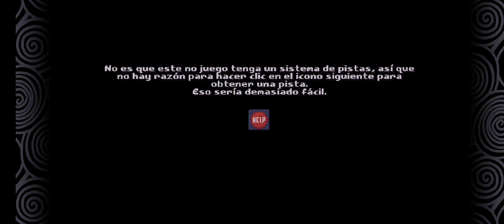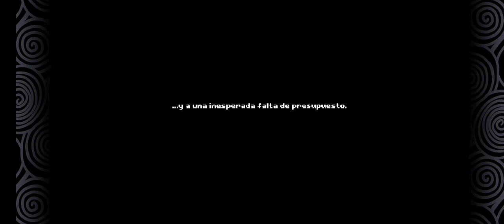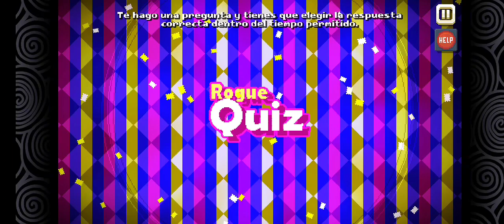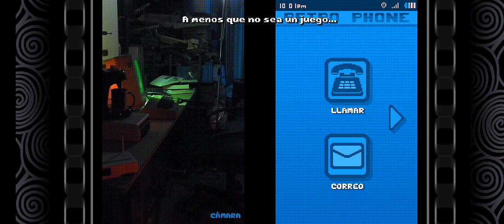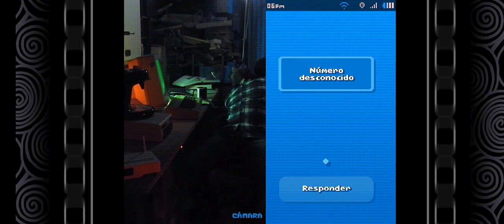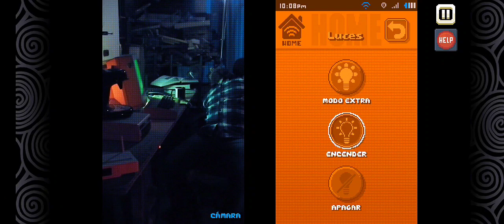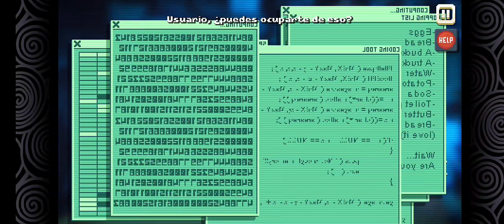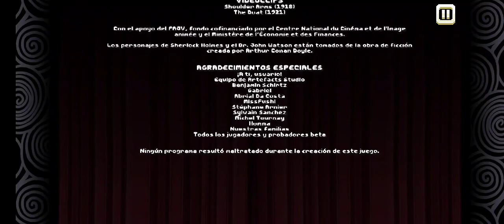There Is No Game-(Gameplay 7)-Juego Completo -Todos Los Capitulos-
There Is No Game - Gratis

No hay juego, así que no fastidies las cosas haciendo clic por todos lados.

«There is no game: Wrong dimension» es una aventura cómica de «Point & Click» que te conducirá a un viaje que nunca pediste hacer, a través de universos de videojuegos tontos e inesperados.

¿Podrás colaborar con el «Juego» para hallar el camino de vuelta a casa?
Sinceramente, pensamos que NO.

CARACTERÍSTICAS:
- Una aventura cómica de «Point & Click». Ya puedes volver a guardar tu mando en el cajón.
- Increíbles gráficos en 3D planos, completamente planos. Y muy pixelados.
- Casi totalmente locutado (puede contener trazas de acentos extranjeros aquí y allá).
- Resuelve acertijos que requieren que pienses «de forma imaginativa».
- Sistema de pistas incluido porque no puedes pensar «de forma imaginativa»...
- Más corto que un MMORPG, lo que te deja mucho tiempo para terminar juegos REALMENTE buenos.
- Descubre los diez mejores muros. ¡El cuarto te sorprenderá!
- Sin motion sickness, lo cual es bastante notable en una experiencia que no es de realidad virtual.
- Contiene montones de bugs... pero adrede.
- ¡Y muchas otras sorpresas!